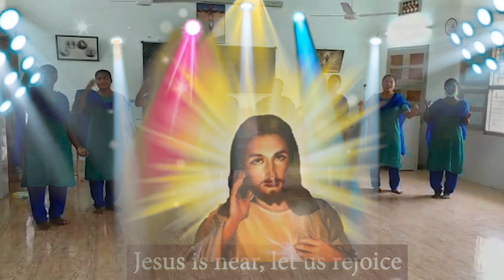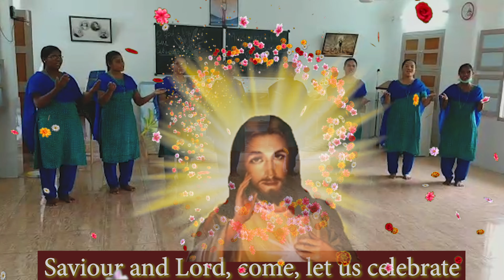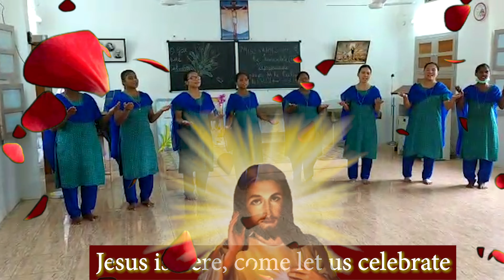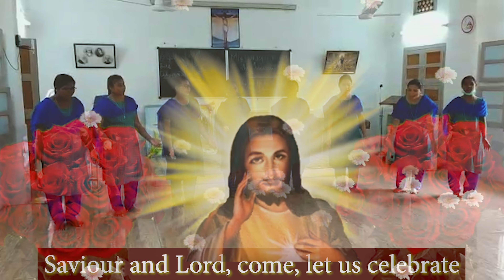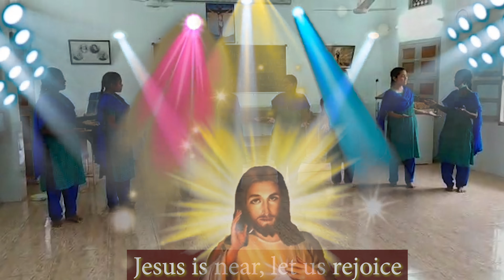God our deliverer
God our deliverer, God our Refuge,
Only you can assist us during this Pandemic,
To row the boat of our lives at safe harbour.

God our deliverer, Come set us free,
Bring us new life, open our hearts to your light.
God our Refuge, Come show the way,
Bring to our world your new life.

Ch: Jesus is here, come let us celebrate,
Jesus is near, let us rejoice.
Saviour and Lord, come, let us celebrate,
Strength of the weak, let us rejoice.

A leper came to the Lord. Knelt down and cried,
"Touch me now Lord, Sir, if you want you could heal."
Jesus gave in and made him whole
All over cleansed him with love.

A captain came to the Lord, Knelt down and said,
My boy is sick, please give your order and cure.
Jesus was pleased and healed the guy,
Faith in the Lord surely saved.

Jesus was in Peter’s boat. There was a storm,
but He slept on, "Lord we are lost, something’s wrong."
Jesus stood up and calmed the storm,
Wind and waves, water stood firm.

Many sick people came there. They cried to him
"Please make us well, we’re lost and nobody cares".
Jesus was moved and cured them all
Kingdom revealed and healed all.

A paralyzed man was brought low.
Lowered by friends,  sinful and spent,
helpless and stuck on the mat,
Jesus the Lord told him to rise,
Carry away your old cot.

Lazarus lay three days in tomb, Mary was sad,
Martha too wept, They understood not the Lord,
Jesus cried on, Lazarus out,
Out came the dead man alive.

Pandemic all over the world. Many have died,
Many lost lives, we too are anxious and grieved.
Come to the Lord, Faith indeed saves;
God is King over us all.